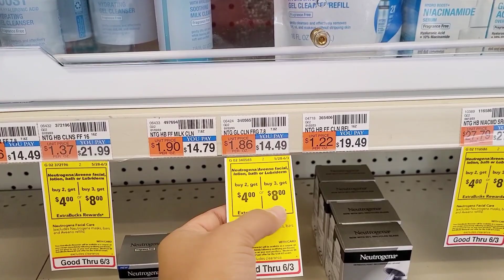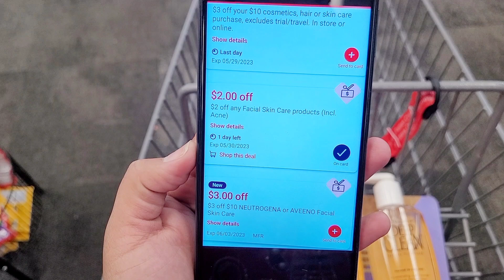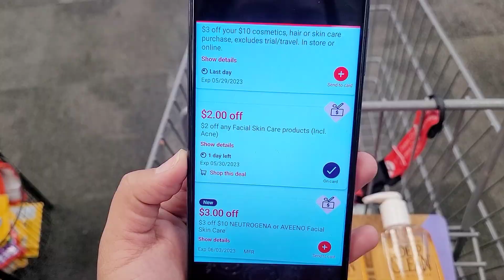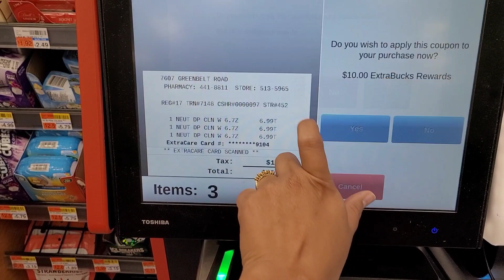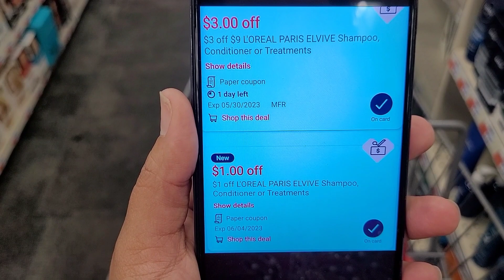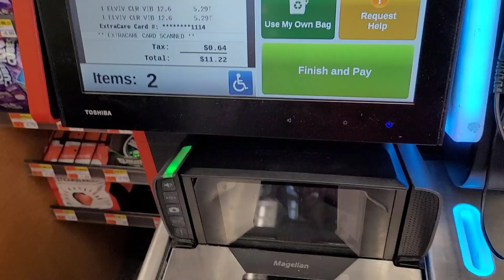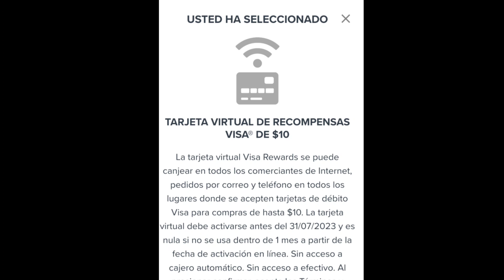😱100%Digital y Gratis🔥 como nos gusta 😱Tienes estos cupones aprovechalos 🚗💨💨